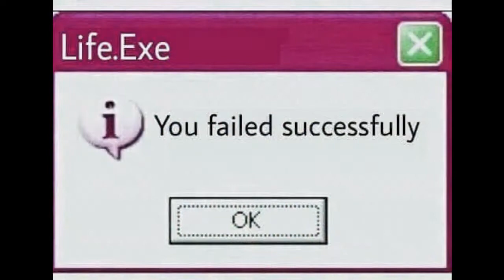The Commodores: "Easy"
xCS